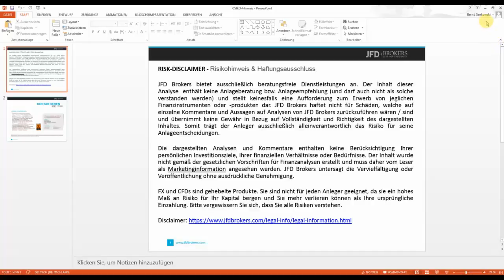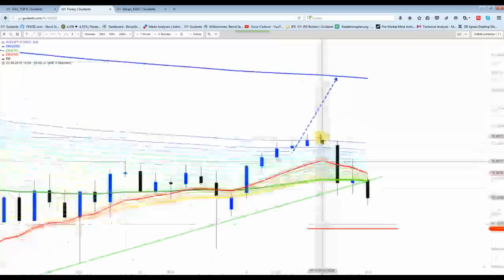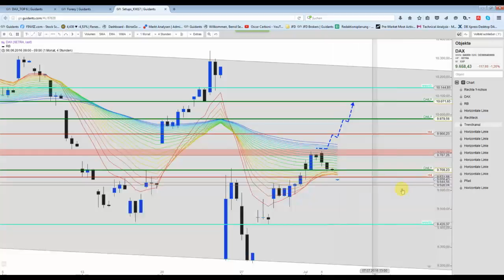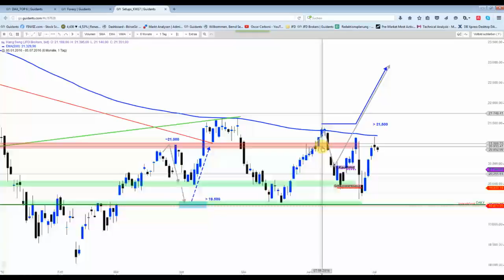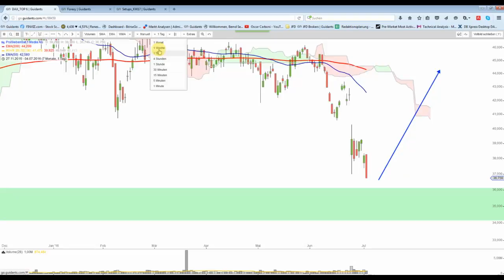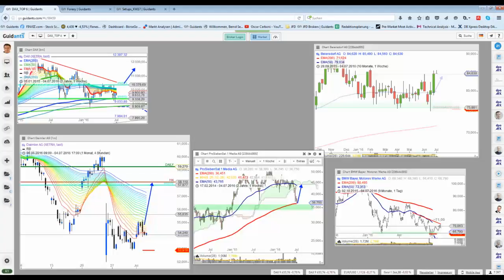DAX&Co - Silber korrigiert wie erwartet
DAX ohne dem Kaufsignal schwach. Silber hat wie im gestrigen Video vermutet den Rückwärtsgang eingeschlagen und die Korrekturmarken von 20,00 USD und 19,50 USD erreicht.